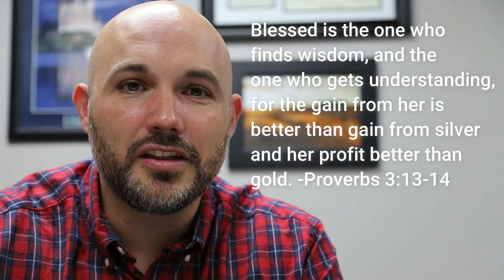Wisdom is more precious than anything in this world. (Proverbs 3:13-14)